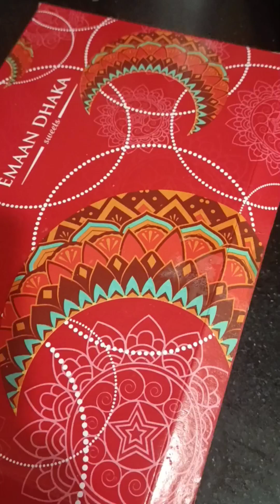🌹 EID MUBARAK 🌹 eid day routine 🌹 eidmubarak 🌹beautiful